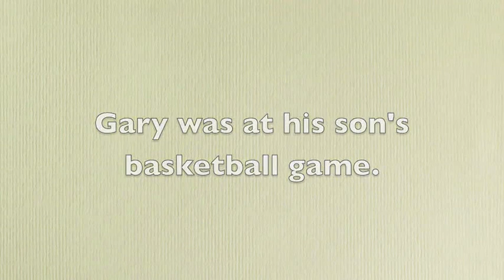USE Dixon Hughes Goodmanofficial xvid